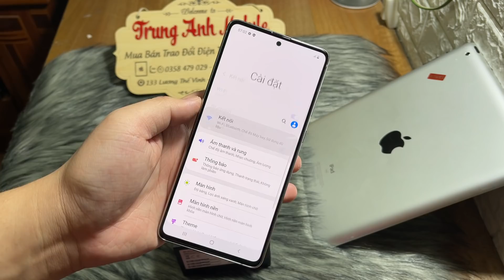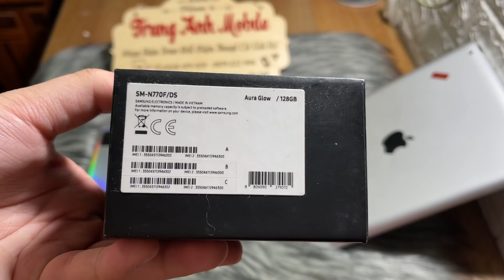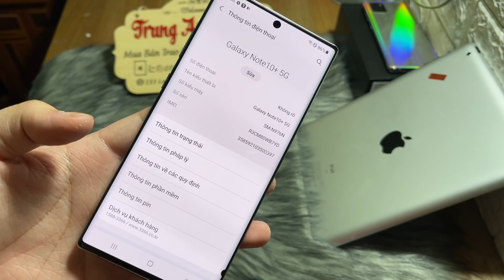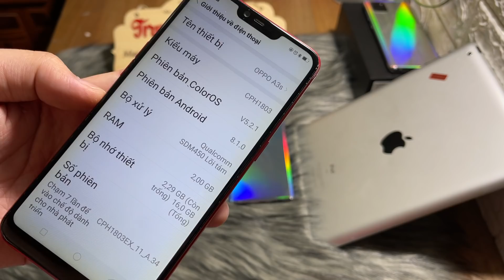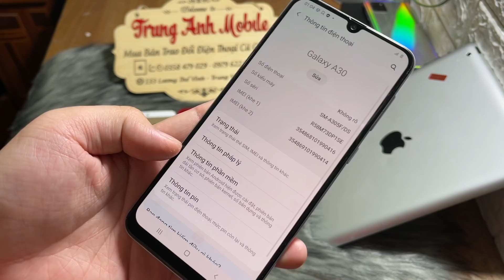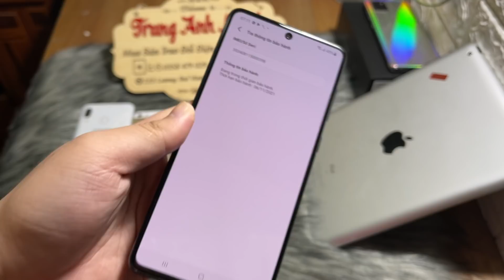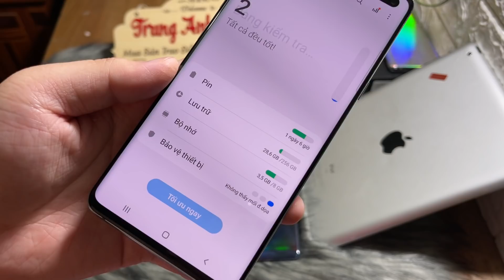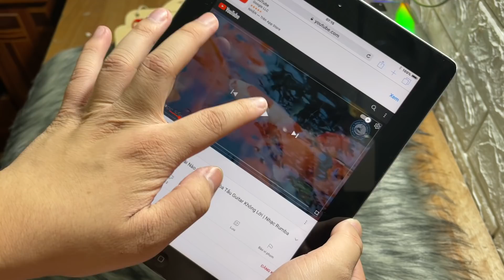Điện thoại samsung chính hãng || Note 10+ 5G 7100k - Note 10 Lite - A71 - S10 5G - S9pl - iphone 5SE